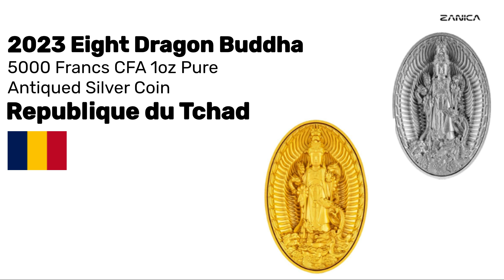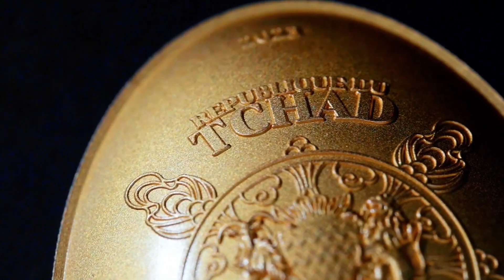Eight Dragon Buddha 2023 5000 Francs CFA 1oz Pure Antiqued Silver Coin YT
Eight Dragon Buddha 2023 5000 Francs CFA 1oz Pure Antiqued Silver Coin – Republique du Tchad

Bringing awe, power and fortune, the eight celestial dragons surround the Buddha in a display of protection, admiration and obedience. Being the most powerful celestial being in Feng Shui, the design with eight dragons is forged to symbolise wealth and fortune in the auspicious number of “eight”.

According to the legend in the Lotus Sutra, there were eight dragon kings who attended the very first preaching of the sutra by the Buddha. Each dragon king was accompanied by several hundreds of thousands of followers. In Japanese folk lore, the eight dragon kings were respectfully called “hachidai-ryou” in a similar tale.

This majestic, timeless piece has been beautifully hand-crafted to rest calmly on the palm of one’s hand. Sculptured with much fine, intricate details as the dragons gaze longingly onto the Buddha, feel the power that this treasure piece brings.

Each of the limited-edition, finely crafted 1oz 999 silver coins are struck in a new minting technique called “Bi-Metal Reverse”, which combines 1 oz of 999 fine silver as the base layer together with a top layer of 6.0 oz of copper. This results in a super ultra-high relief that is matched with an antiqued silver or gold finishing after. This technique allows the coin to have an incredible feel in the hand together with its size.

Mintage: 688 pcs
Weight & Material: 1 oz 999 Ag, 6 oz 999 Cu
Finish: Antiqued Silver
Size: 40 x 60 mm
Country: Republique du Tchad
Year of Issue: 2023
Face Value: 5000 Francs CFA